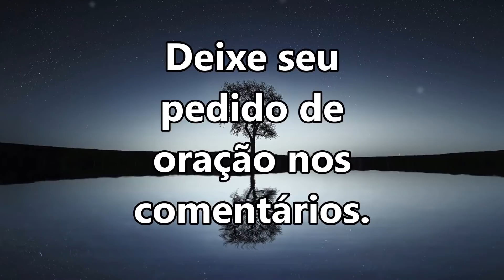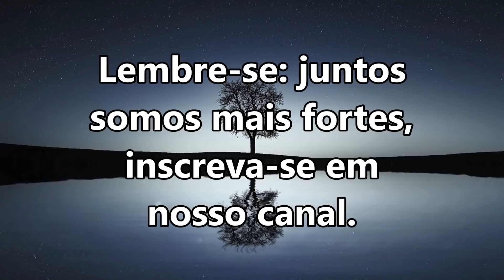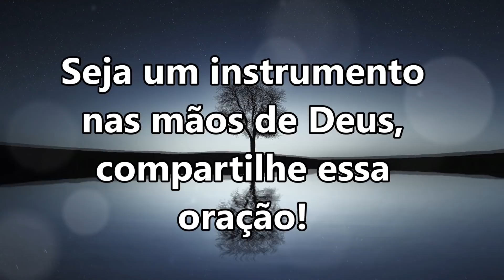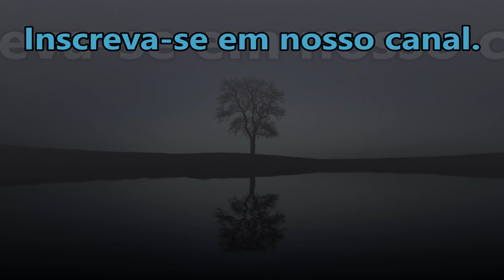🔴 ORAÇÃO DA NOITE ESPECIAL PARA DEUS TIRAR A ANSIEDADE DO SEU CORAÇÃO!